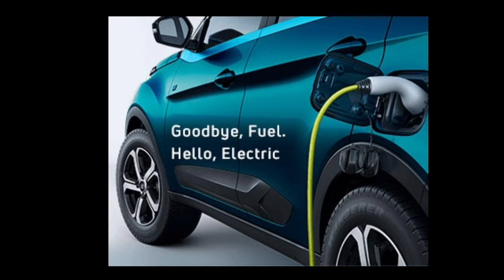TATA Nexon Ev prime price & specifications